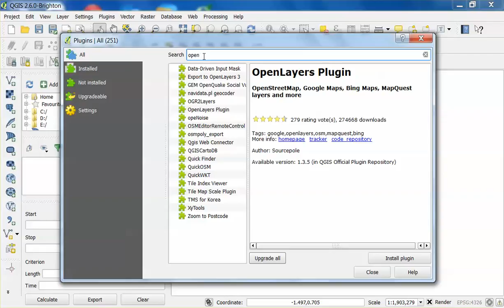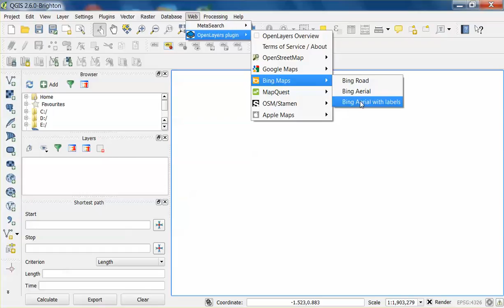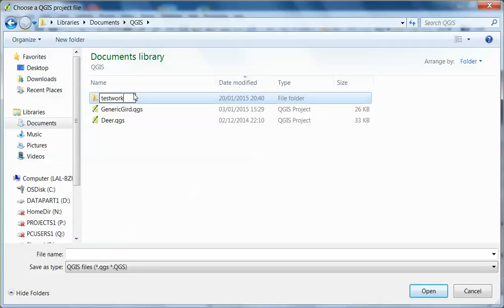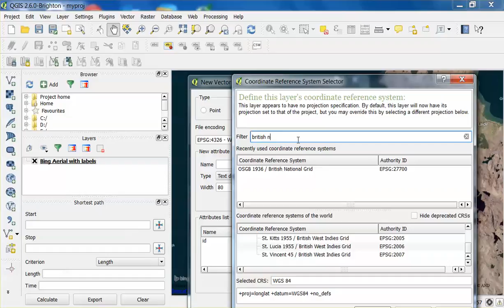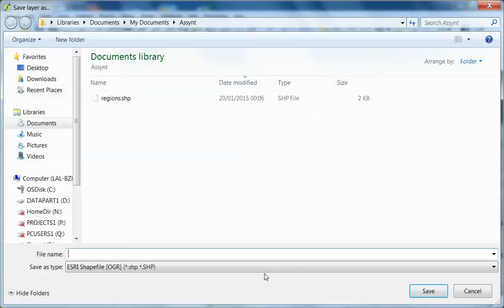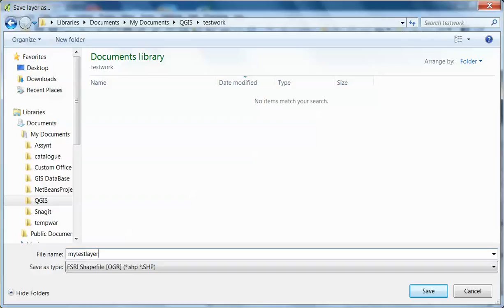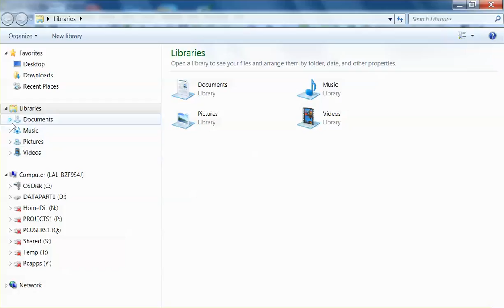QGIS, satellite background and new shapefile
I've created this video to help someone get started with QGIS.  It shows:
- adding background satellite imagery using the OpenLayers Plugin
- saving a project
- create a new shapefile
- add your first polygons